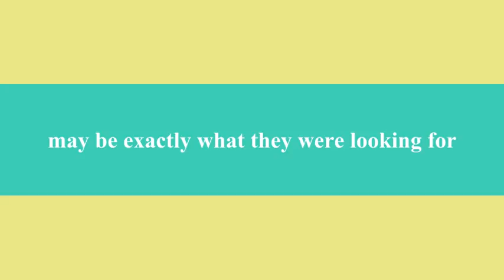Mike & Lauren Yap Wedding Teaser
A short trailer for M & L's wedding video.